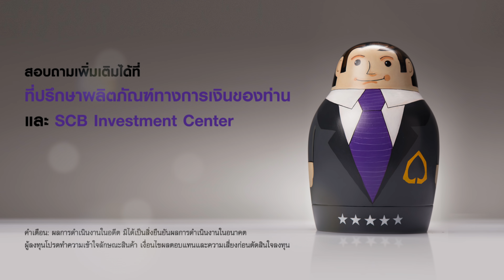SCB คัดสรรกองทุนระดับดาว* มาไว้ในที่เดียว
SCB คัดสรร บลจ.ชั้นนำ รวมหลากหลายผลิตภัณฑ์การลงทุนดาวเด่นมาไว้ในที่เดียว พร้อมให้คำปรึกษาข้อมูลแบบเจาะลึก เพื่อโอกาสการลงทุนที่เปิดกว้าง ให้คุณไปได้ไกลกว่าเดิม